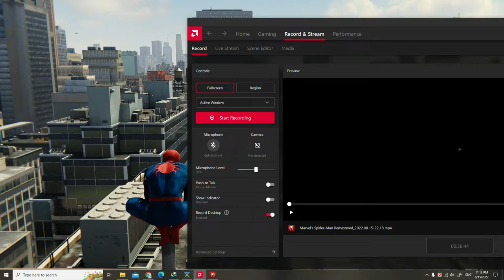SPIDER-MAN REMASTERED PC Walkthrough Gameplay Part 2- INTRO (Marvel's Spider-Man) Action Games 2022